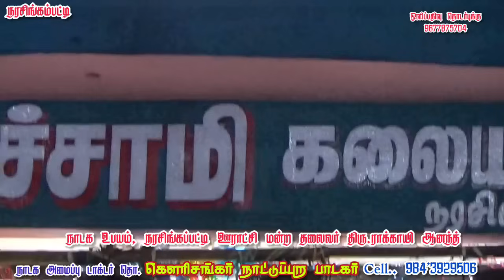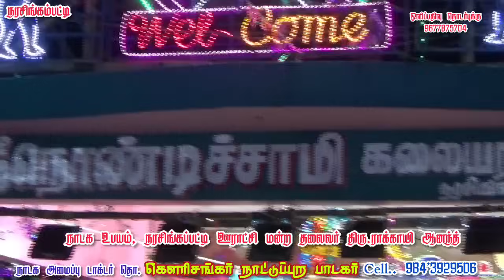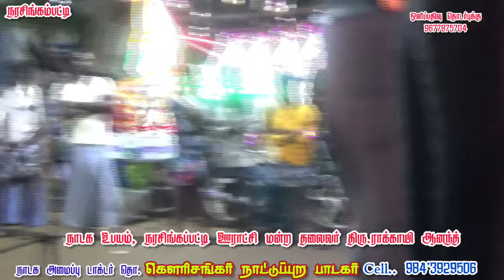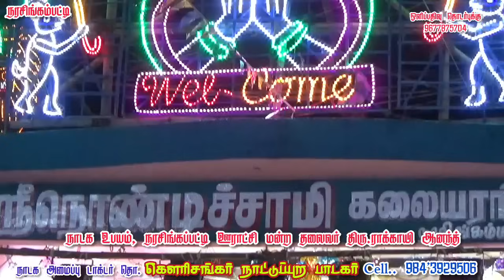மேலூர் நரசிங்கப்பட்டியல், MKR' நாடகத்தை ரசித்து பார்த்த, பாப்பா 😍😍